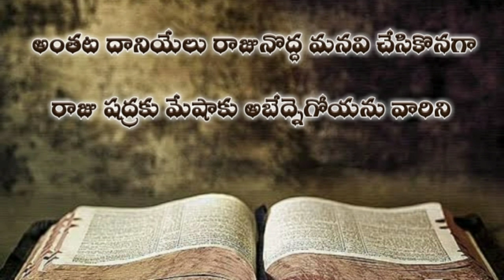Daniel in telugu 2nd chapter / daniyelu grandhamu rendava adhyayam / telugu audi bible daniel